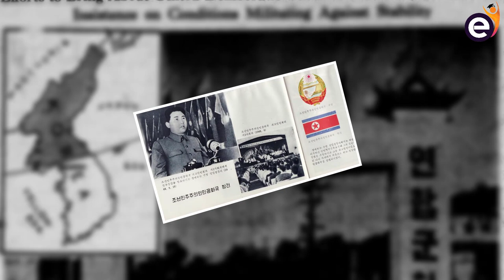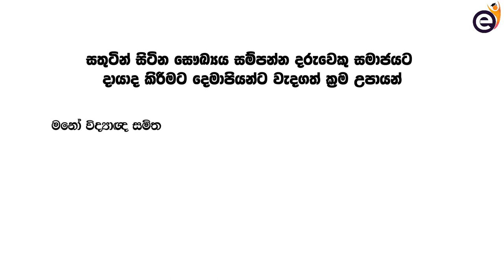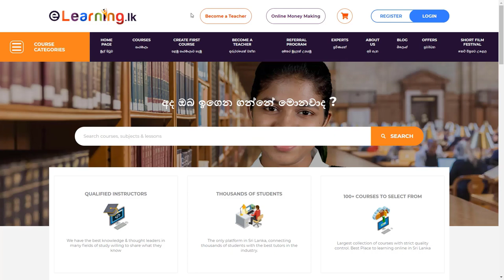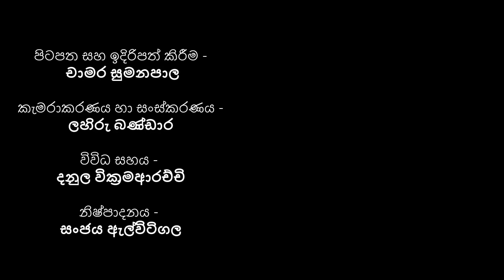කිම් ඉල් සුං | Kim Il-sung - Bio Map with Chamara Sumanapala (Sinhala)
ප්‍රවීණ විදෙස් දේශපාලන විශ්ලේෂක සහ ලේඛක, චාමර සුමනපාල මහතා, ලෝ සුපතල චරිත පිළිබඳව eLearning.lk සමඟ ගෙන එන Bio Map වැඩසටහනේ 56 වන වැඩසටහන... මෙවර Bio Map තුළින් අප සාකච්ඡා කරන්නේ උතුරු කොරියාවේ "සදාතනික නායක" කිම් ඉල්-සුංග් ගැනයි.

The 56th program of the Bio Map Documentary series with Chamara Sumanapala (Veteran Author and Foreign Political Analyst) about Worlds Greatest Personalities. Today let's explore the biography of North Korea's "Eternal Leader" Kim Il-Sung.

චාමර සුමනපාල මහතා eLearning.lk බ්ලොග් අඩවිය සමඟ ගෙන එන ලෝක දේශපාලනයේ අලුත් ප්‍රවෘත්ති පිළිබඳ ලිපි මාලාව

චාමර සුමනපාල මහතා eLearning.lk වෙබ් අඩවිය සමඟ ගෙන එන ලෝක දේශපාලනයේ අලුත් තොරතුරු පිළිබඳ නොමිළේ පාඨමාලාව